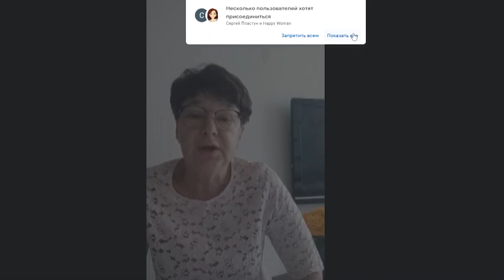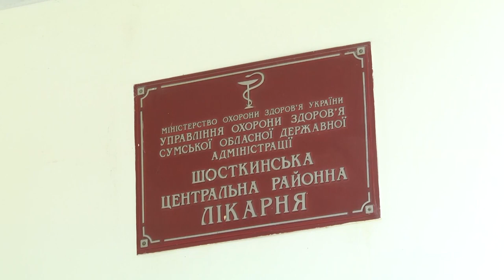Сумщина на 22 06 22